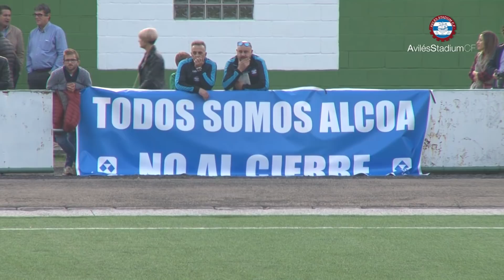Resumen J9: Lenense - Avilés Stadium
Los avilesinos no lograron pasar del empate ante un conjunto local bien plantado en defensa, en un partido sin apenas ocasiones para ninguno de los dos equipos. Con el punto obtenido, el Avilés Stadium se sitúa como líder en solitario tras dos complicados encuentros a domicilio.